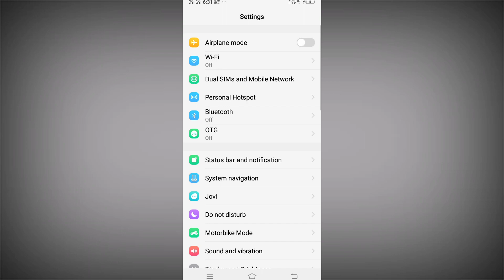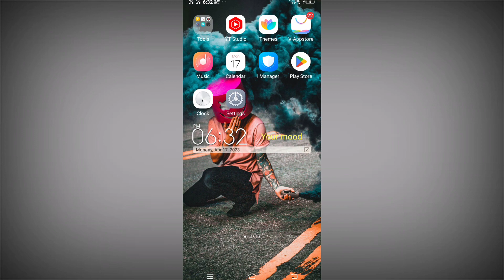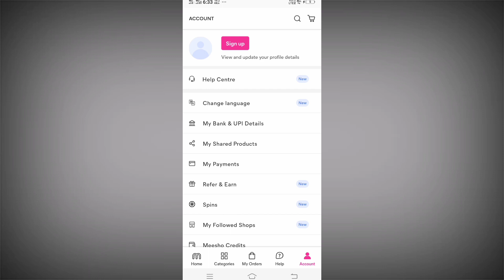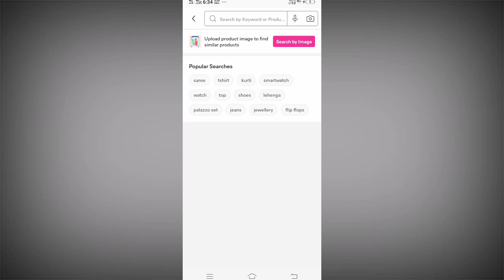Meesho ki search history delete kaise karen | How To Delete Meesho Search History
Dosto is video me Maine bataya hai ki Meesho ki search history delete kaise karte hain